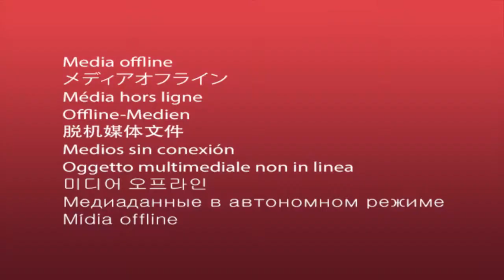Bilateral Talk with Prime Minister Theresa May